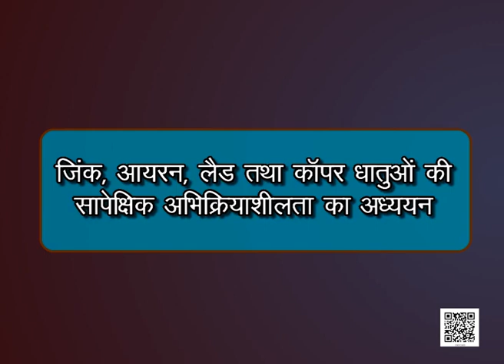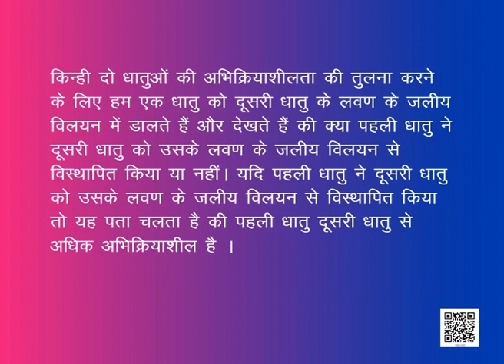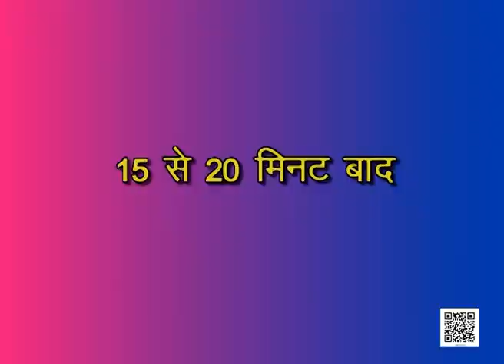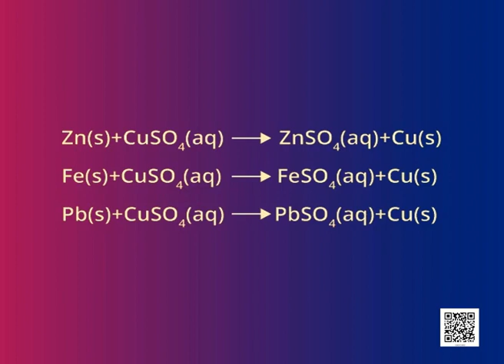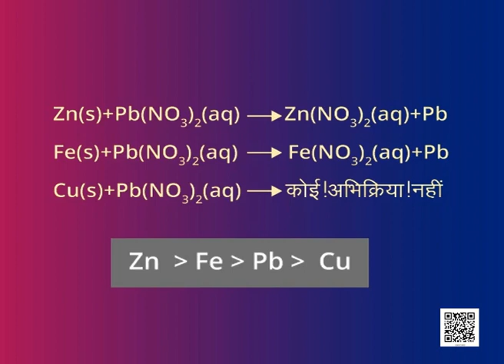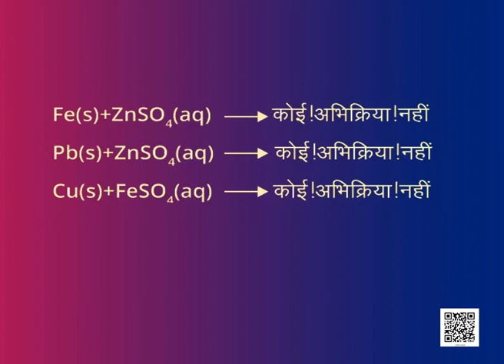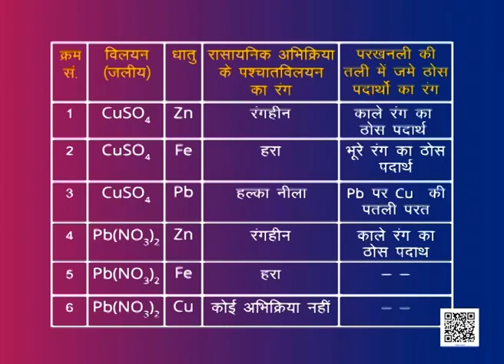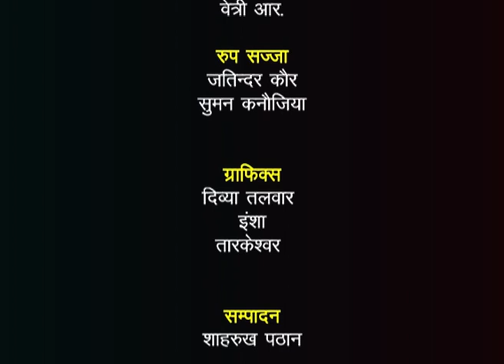Class 10 विज्ञान: पाठ-3: जिंक, आयरन, लेड तथा कॉपर धातुओं की सापेक्षित अभिक्रियाशीलता का अध्ययन करना